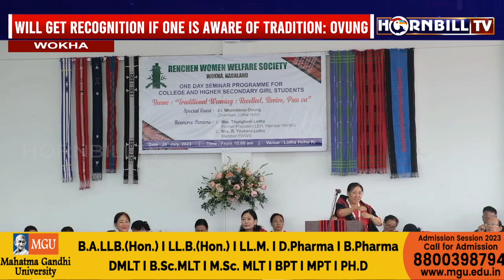HORNBILLTV NAGALAND EXPRESS | 28th JULY 2023